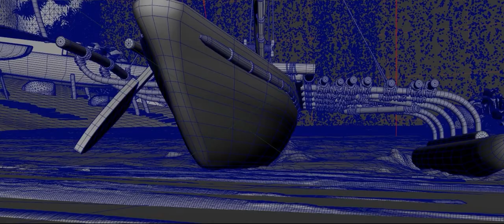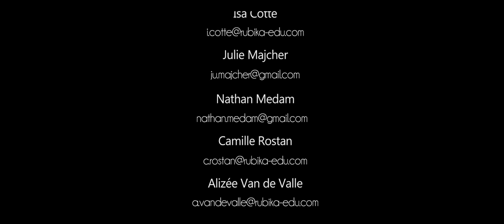Reproduction de séquence | VAIANA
As an exercise in Rubika, me and my team had to reproduce a custom-made sequence from VAIANA, from scratch !
I personally did
- some props modeling and rigging (Vaiana's boat and the torch)
- Vaiana facial rig / Blendshapes / body skin
- Lead Character Animation
- Lighting/Rendering/Compositing on some shots